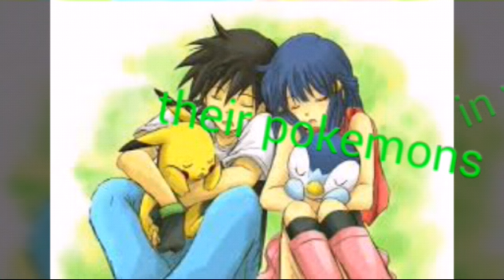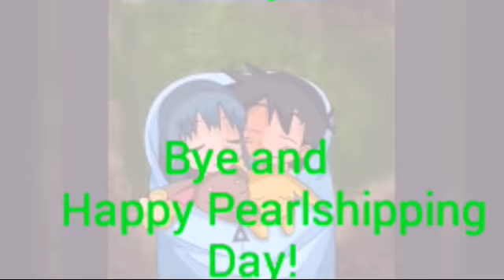~Pearlshipping Day 2016 WORM MEP [OPEN]~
:3
Sooo...It's 19th July!!Pearlshipping Day Time!!!:D I'm making a WORM MEP for this, you can join if you want :D

In the video has I use the song Just a Dream by Nelly cover by Sam Tsui & Christina Grimmie.

My video Editor is Videoshow, and I have now the latest update :D I like it so!!!I can make a lot of cool video, and I have luck because for my videos take this editor not watermark (Made with Videoshow):D But I haven't Videoshow Pro!!!I haven't understand but it can be that's in mobile isn't take watermark, or because I use from the beginn this video editor. :)

Parts:
Lucario pachirisu12-I Hate You,I Love You
EvoliGirl22-Faded[DONE]
KittyPunk679-Accidentally in Love by Counting Crow

You can't use in this mep the song what one person now have!

Rules:
1.:Have Fun!
2.:Just Dawn x Ash!(But you can have in your part their pokemons in love!How Pikachu x Pachirisu or Pikachu x Piplup but you MUST have Ash x Dawn in your part, their pokemons must you not!)
3.:Do Watermark!(Write your nickname u in your video)
4.:DON'T just pictures!!!
5.:Deadline:11th in the next month, but when you aren't done, and make in the next days, and you see that's I haven't upload the full mep,pls write in the comment and I put your part in the full mep, too.:)

DRAWINGS:
YOU CAN DRAW A PICTURE WITH ASH X DAWN AND THEIR POKEMONS (LIKE PIKACHU X PACHIRISU),AND WHEN THE MEP PARTS ARE DONE, I PUT THEY IN THE FULL WORM MEP!YOU CAN DRAW IN COMPUTER OR WITH HAND, AND WHEN YOU ARE FINISHED SEND ME THE PICTURE IN THE EMAIL: AND WRITE A COMMENT THAT YOU ARE DONE!

Bye and Happy Pearlshipping Day 2016!